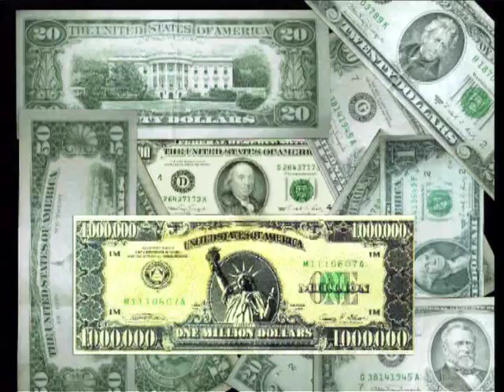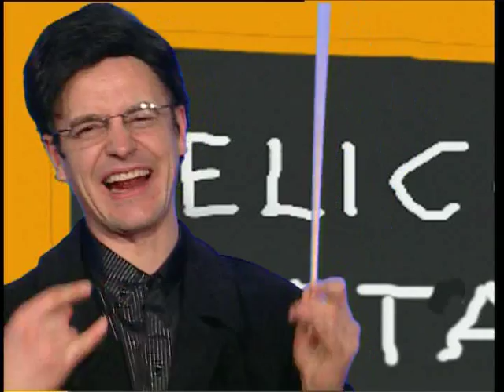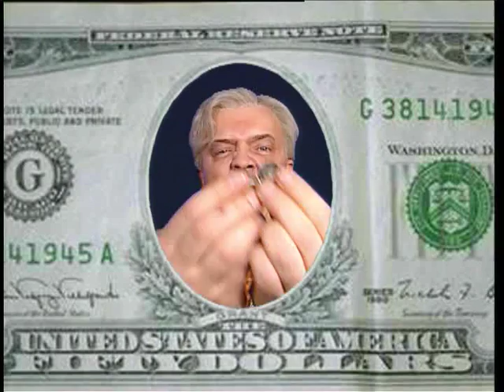Dviračio šou Eik valdžion